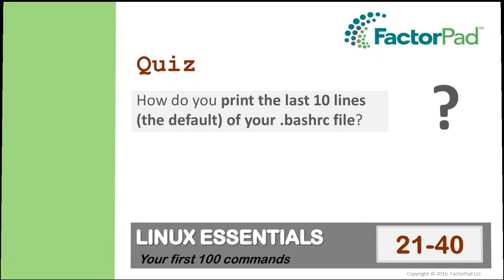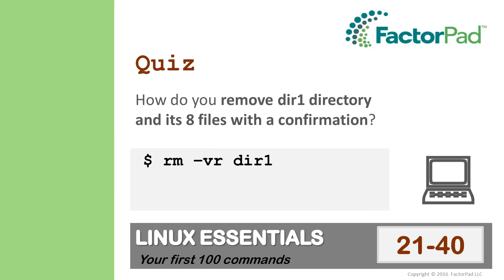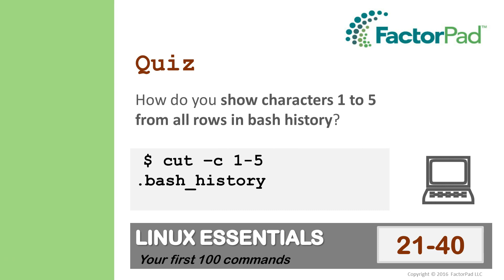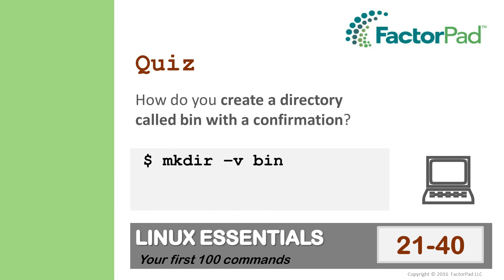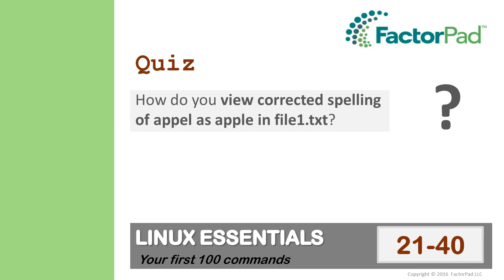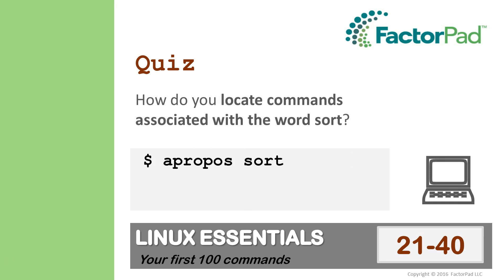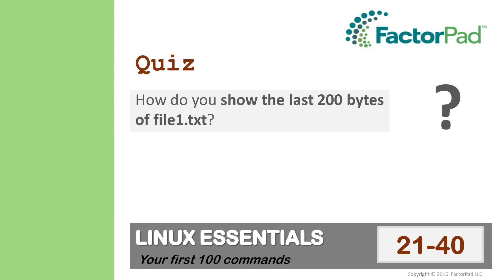Linux Command Line Quiz for Beginners | 2b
The Linux command line quiz accompanies the FactorPad Linux Essentials tutorial playlist covers your first 100 commands with examples.